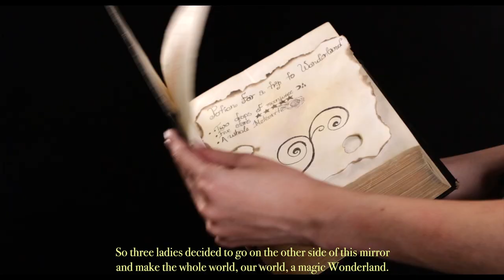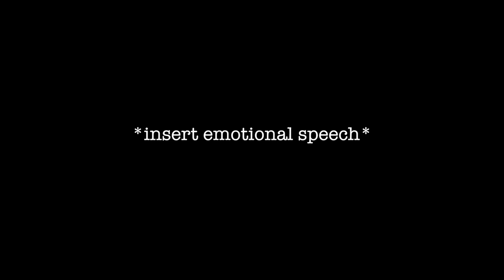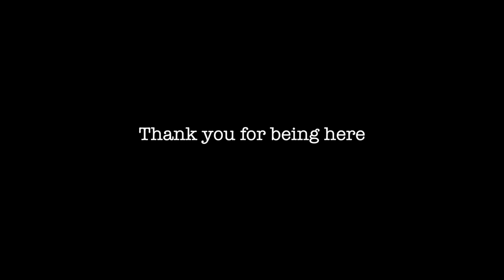"Tick Tock" / NYX FaceAwardsGR TOP 5 / WonderlandAfterDark / Mikaela Panigyropoulou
OPEN ME

Hiiiiiiiiie. This is my take on WonderlandAfterDark for the Top 5 Challenge of FaceAwardsGR. I wanted to find a more Mikaela version and marry it with the aesthetics of Alice In Wonderland and all the Tim Burton movies in the world because I can't help myself. I chose to do my own version and my own characters visiting Wonderland in a more haunted, Tim Burton meets Mikaela style. I really hope you like it. If you honestly do, you can help me by voting for me so I can be the winner of this years FaceAwardsGR. It would be an absolute dream. I may actually die from happiness. It would mean the world to me. I am a fan of it for years now and I always pictured myself making it one day. I love you for all your support, your sweet messages and everything. Through this competition, 2 years now I made a lot of my really close friends and I think that's the biggest win. Thank you for being here. Thank you for showing me that I can do it, even when I thought I couldn't. Thank you for supporting my crazy aesthetics.

STORYLINE
"Once upon a time upon a story, there was a world. A world like ours, but through a magic mirror it seemed like paradise. In that world everything was in absolute harmony. So three ladies decided to go on the other side of this mirror and make the whole world, our world, a magic Wonderland. To do that, they had to mix and drink a potion that they found in an old recipe book from their grand ancestors and become I, You and She. They needed two drops of moon juice, five stars, and a whole meteorite. “I”, could hypnotise you with her music. “You”, could twist her arms and legs and reach anything. And “She” had so many eyes she couldn’t miss a single thing even if she blinked. And so this trip begins. The clock struck midnight. And that’s when they realised that there was something wrong. Wonderland was not how they imagined it to be. It was dark and cold, and you could hear weird voices everywhere. An evil voice said: “You have till sunrise, to stop all the clocks in Wonderland or else the whole world will turn into this haunted place. Tick tock.” And so began their frantic quest. The clock was ticking, and as time passed by, they too became haunted. Time was running out. And that’s when they found the last one. There were 30 seconds left. Tick tock."

PRODUCTS USED:
Black & White Watercolors
Red, Blue and White UV Watercolors
NYX Swear by it
NYX Such a know it all
NYX Suede Cream Lipstick in Alien & Oh Put it O
NYX Suede Matte Pencil in Amethyst
NYX Born to Glow Palette
NYX Brown Pencil
NYX Micro Brow Pencil in Blonde, Taupe, Brunette and Black
NYX Faux Whites in Vanilla
NYX Wicked Lashes in "On the Fringe"
NYX On the Rise Liftscara
NYX Highlight and Contour Palette
NYX Highlight and Contour Creme Palette
NYX Can't Stop Won't Stop in Porcelain
NYX Pro Foundation Mixer in Opalescent and White

FILMING DETAILS:
Edited in: Final Cut Pro
Camera used: Canon 80D
Lenses: Canon 16-35 f2.8 L USM
Canon 24-70 f2.8 L USM
Canon 70-200 f2.8 L USM IS II
Canon 50mm f1.4 USM

CREDITS:
Filmed by: George Panigyropoulos
Director of Photography: George Panigyropoulos
Intro edited by: Panagiotis Zafeiropoulos & Ionas Katrakazos / Wasp Studios
Tutorial and all the other fun stuff edited by: Mikaela Panigyropoulou
Voiceover recorded and edited by: Mikaela Panigyropoulou
Microphone: Rode NT1-A Cardioid Condenser Microphone
Mixer: Behringer XENYX Qx1002 USB
Recorded on: Garage Band / Final Cut Pro

HELPFUL PEOPLE:
Special thanks to Valantis and Trick or Treat for lending me their amazing place to film.
Also to Ionas Katrakazos and Panagiotis Zafeiropoulos for editing my intro and making my vision come to life.
My amazing dad for staying up for 30+ hours to film and for always being there for me, helping me, loving me.
My mother for bathing me like a child as always and supporting me in everything I do.
My sister for helping me not panic when I was sure I wouldn't make it, for helping me with ideas, and for being the biggest inspiration in my life.
Lydia and Katia for being the most patient models, making my tutu skirts, helping me with literally everything while I was filming.
And lastly my amazing friends. For being there for me through all this journey, for loving me at my worst days, when I couldn't even stand myself. Sofia, Iro, Vasia and many maaany more. You know who you are.
Thank you for believing in me when I didn't believe in myself.

Intro music: Panos Helidonis / Originals *Thank you so much for that I LOVE YOU*, I couldn't have asked for a better soundtrack for this.
Tutorial music:
I: Sir Cubworth - Magical Dirt
You: Cooper Cannell - For We Are Many
She: SYBS - Subtle Betrayal